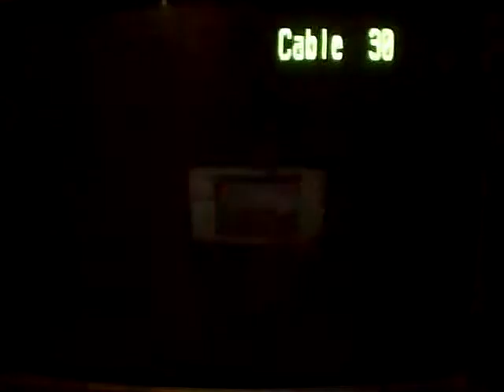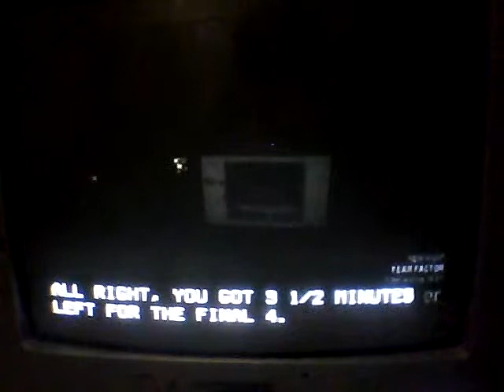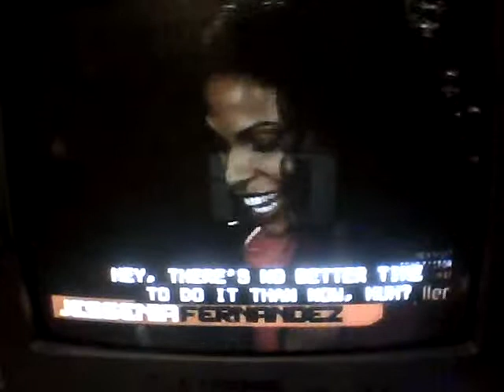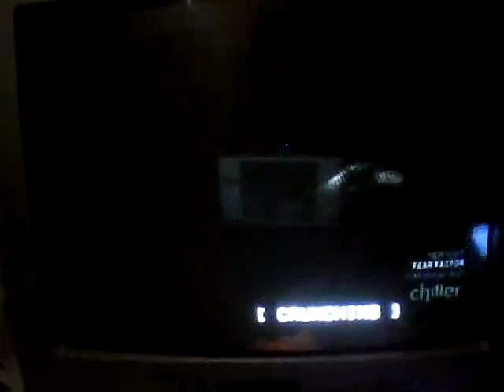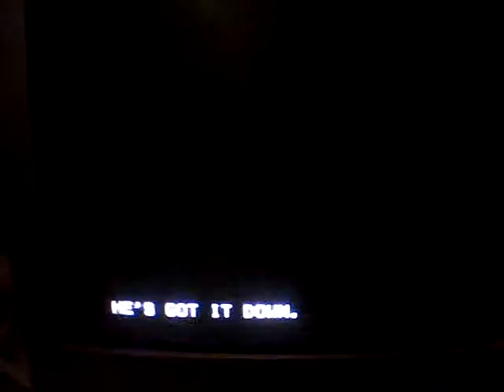Pear Factor Part 3